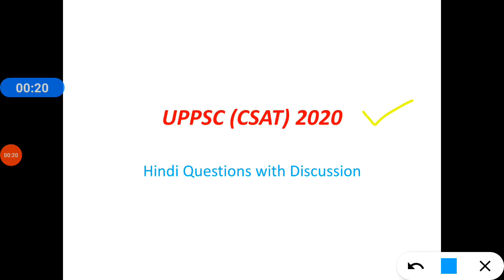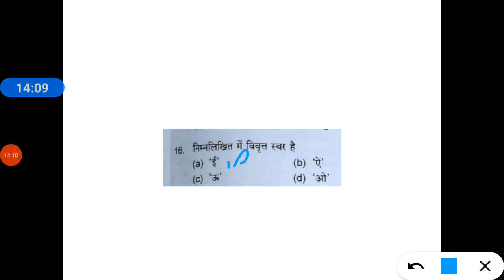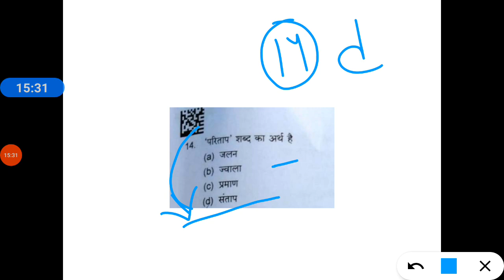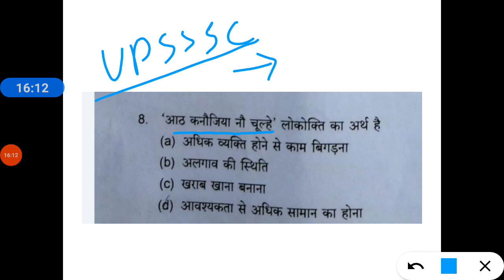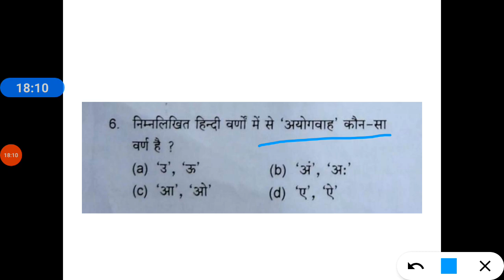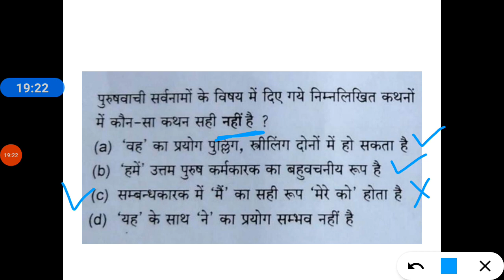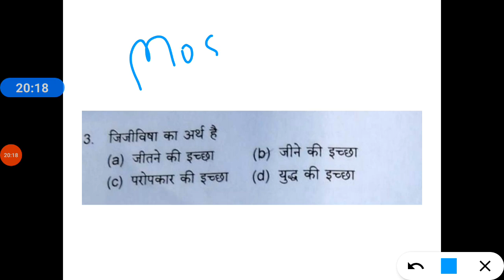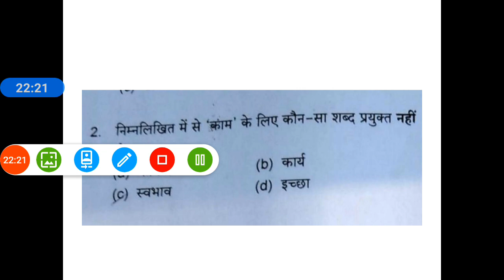UPPSC HINDI CLASSES || HINDI FOR UP GOVERMENT EXAMS || by Naina Khan